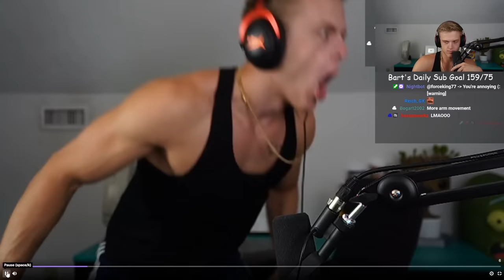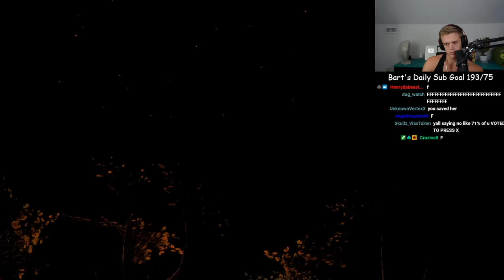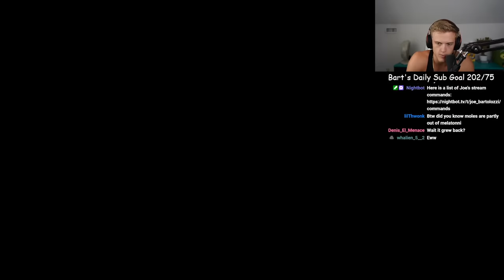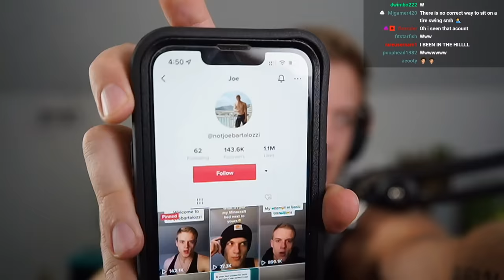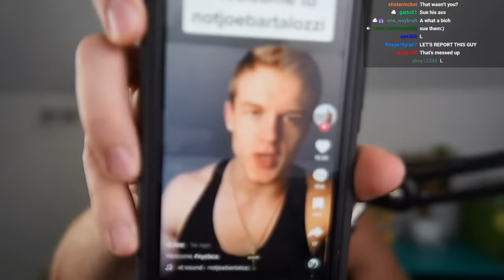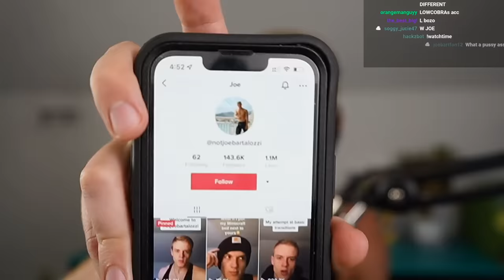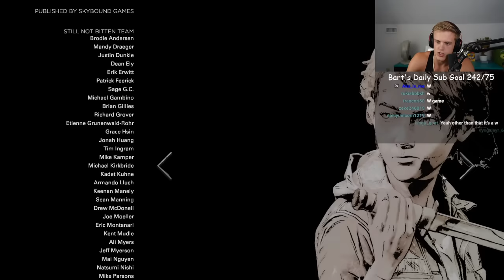Joe Bartolozzi The Walking Dead Season 4 ep 4 FINAL